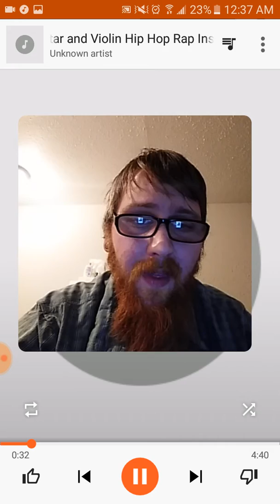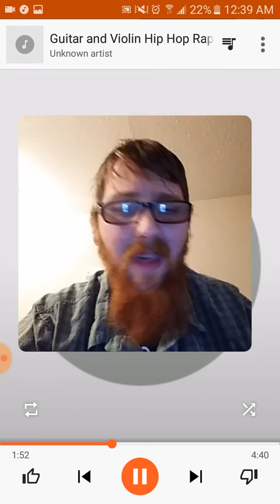Reaction to the bulling